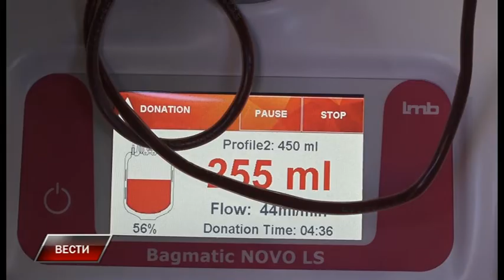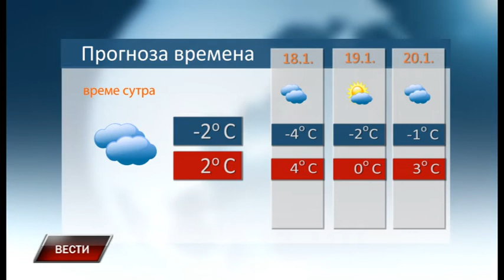Vesti 16 1 2020